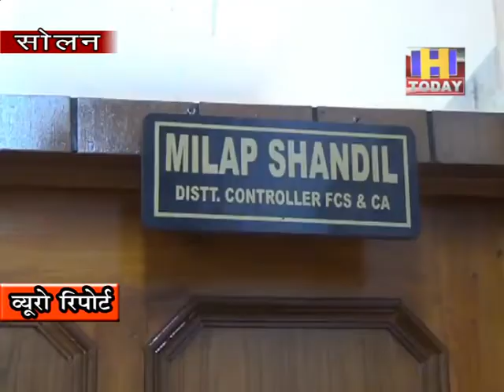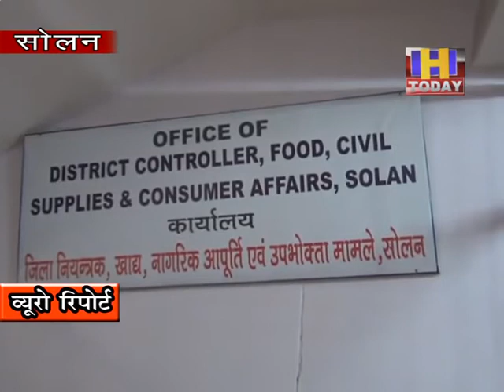23 may 8 मुनाफा खोरी पर नकेल कसने के लिए अब तक विभाग ने किए 605 औचक निरिक्षण : मिलाप शांडिल्य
मुनाफा खोरी पर नकेल कसने के लिए अब तक विभाग ने किए 605 औचक निरिक्षण : मिलाप शांडिल्य
  35 कविण्टल सब्जी ढाई कविंटल फल और साढ़े चार कविंटल खाद्य पदार्थ  विभाग ने किए जब्त :    मिलाप शांडिल्य
  जिला खाद्य एवम आपूर्ति नियंत्रक  विभाग नहीं होने देगा सोलन वासियों का शोषण :   मिलाप शांडिल्य